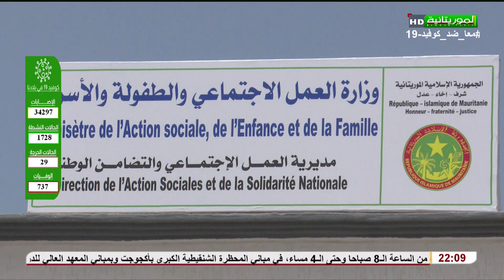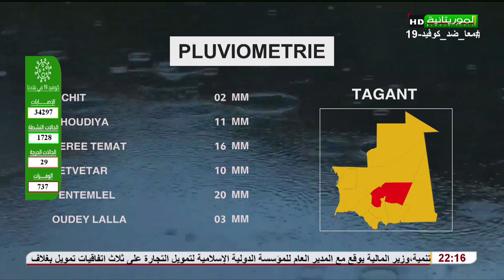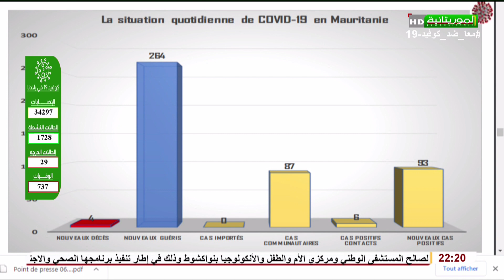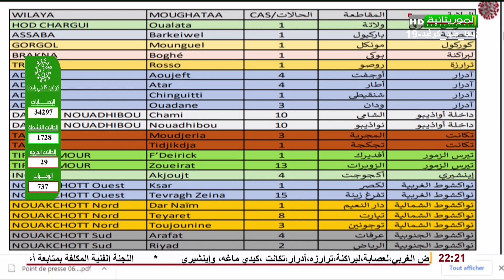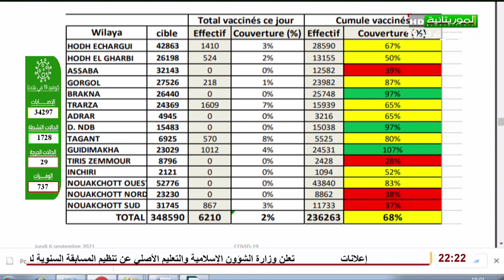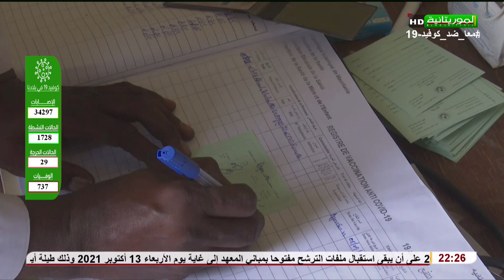Journal Télévisé en Français 06-09-2021